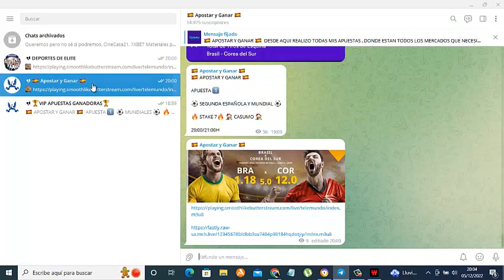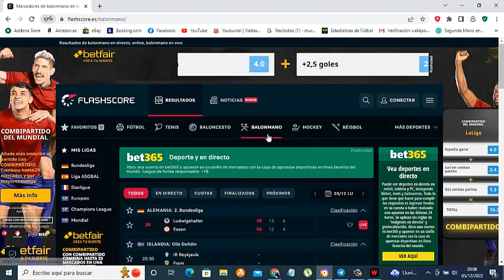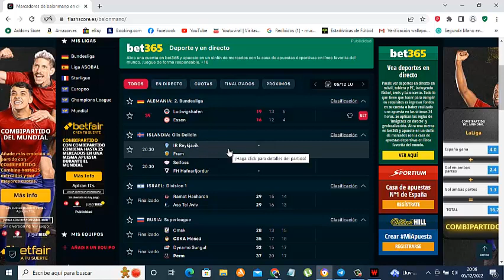✅Sistema de Balonmano al minimo de Goles en el Partido|| APOSTAR Y GANAR 2022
Aqui te dejo este Sistema de Balonmano al minimo de Goles en el Partido donde facil vas a conseguir tus objetivos con 2 partidos , puedes doblar tu inversion.